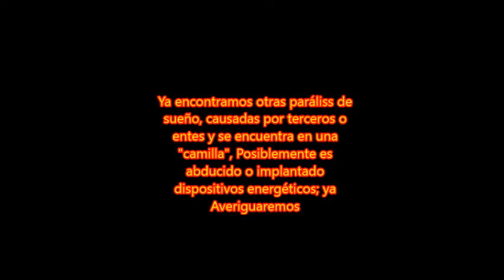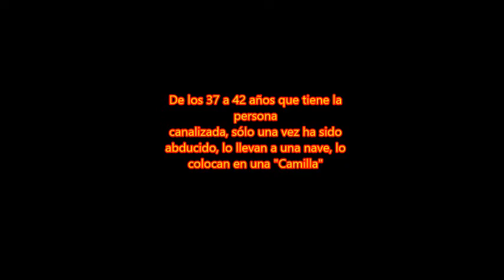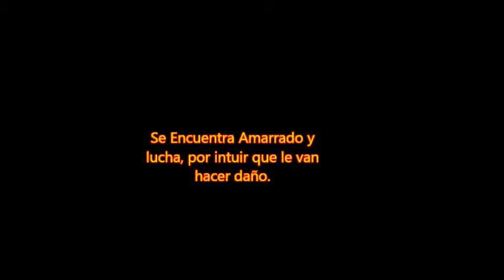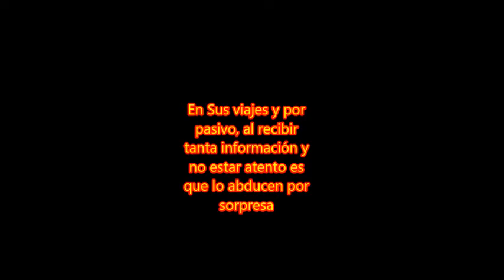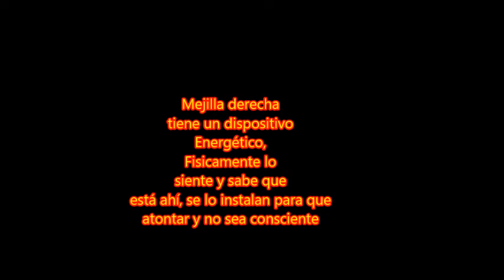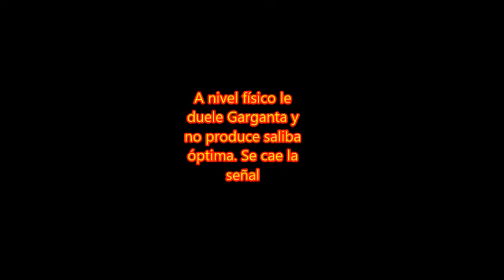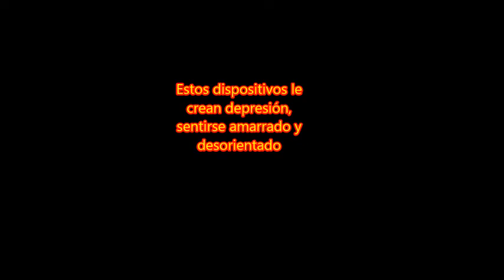2229 Abducción para bloquear su habilidad, Curación Cuántica